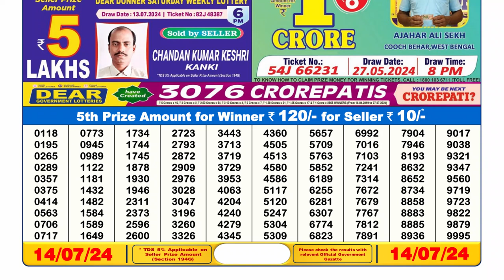Dear Lottery Sambad 6pm today 14.07.24 Nagaland State Lottery Result